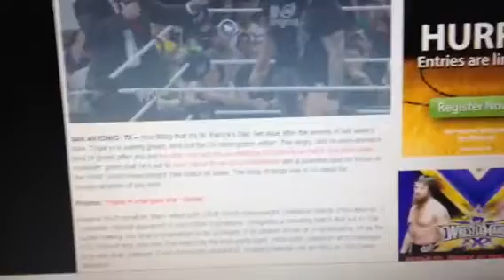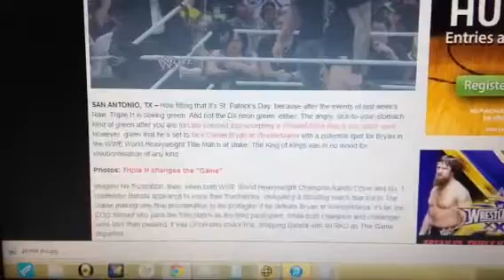Triple H Adds Himself To Wrestlemania 30 Main Event : WWE RAW 3/17/14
Wow this was so dumb.